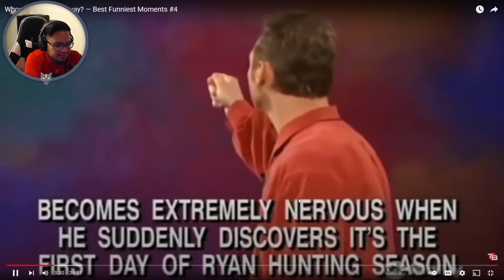Reacting: Funniest Whose line Is It Anyways? Moments!!!